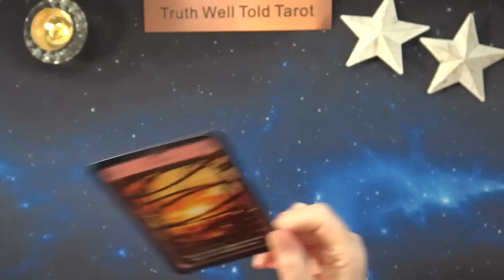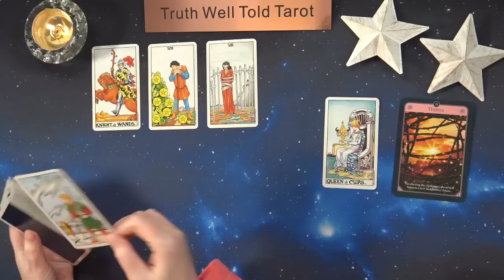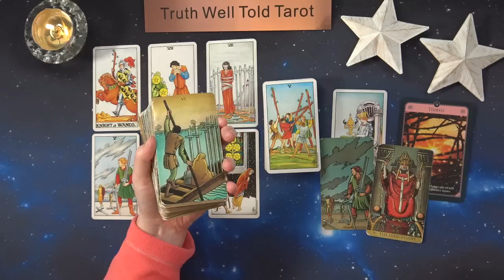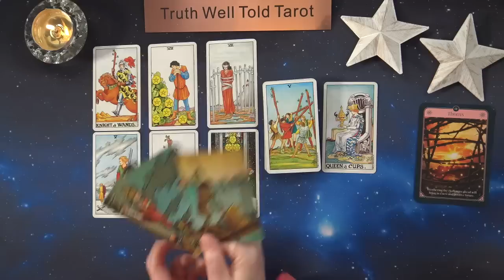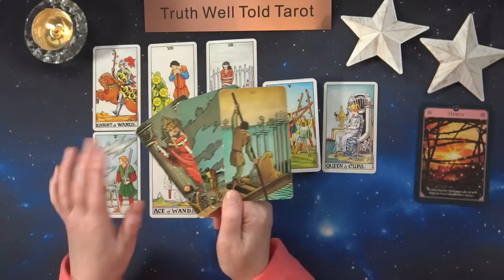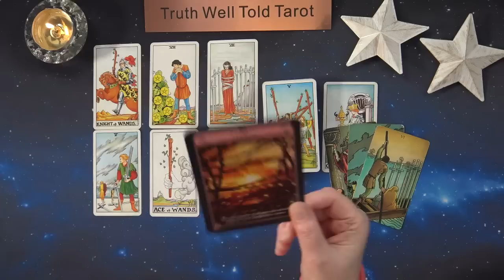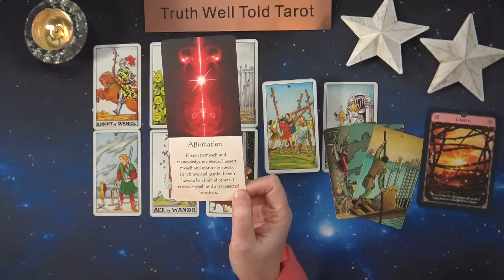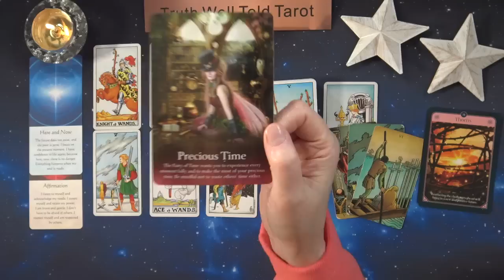CAPRICORN WEEKLY TAROT READING "LIGHT AT THE END OF THE TUNNEL CAPRICORN" January 2nd to 8th 2023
Capricorn Weekly Tarot Reading 💖

Andrea xx

Capricorn Weekly Tarot Reading x